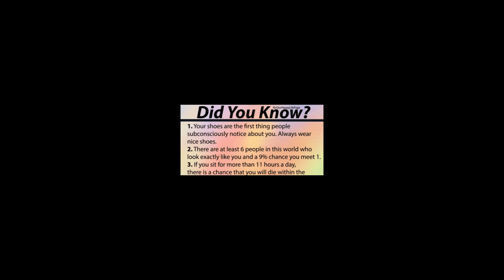I'm still collecting comments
and thx for comments xd\

really dumb thing

why I'm doing this

idk

maybe its better that idk